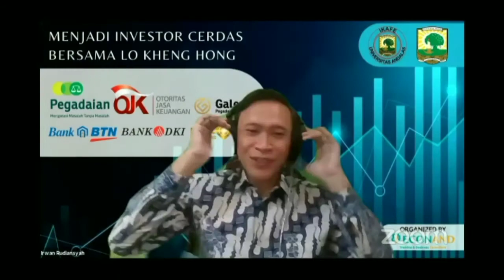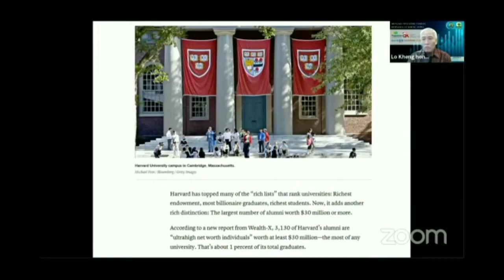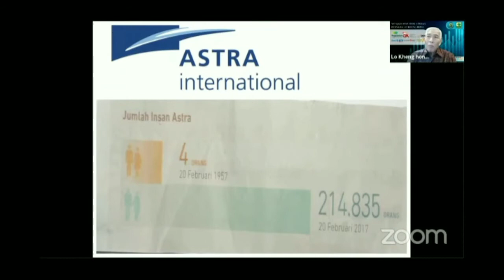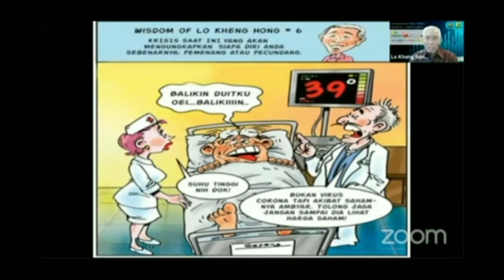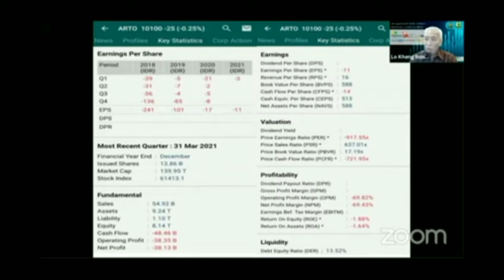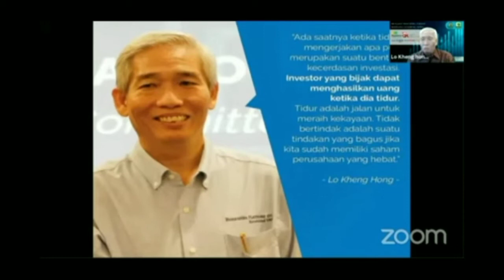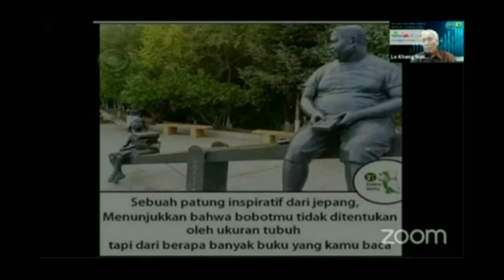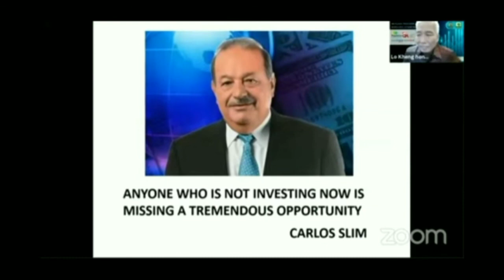Seminar nasional Menjadi investor cerdas bersama Lo Kheng Hong